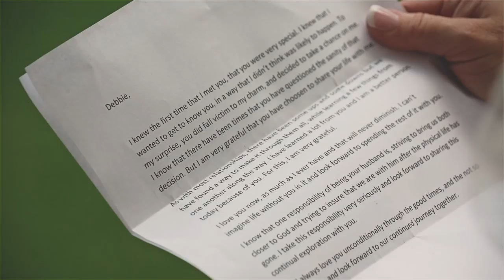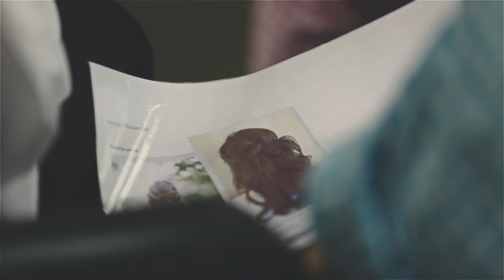Subiaco Abbey wedding film {Arkansas wedding video} | Russellville wedding video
|| Copyright, PenWeddings ||

The running joke Debbie & Chris' wedding weekend was the "wink, wink" Debbie would give anytime she mentioned the "violinist." I recall Grace (one of our associate shooters) turning to me and asking, "Okay, what's the deal with the 'violinist'?" The answer... there wasn't one. Turns out the one thing Chris always wanted for his wedding was a bagpipe player, but because they were keeping things small (fewer than 40 guests including wedding party) he knew they wouldn't do that. Leave it to Debbie to hire a bagpipe player, and to keep it a secret until the ceremony began. Chris definitely got choked up, but we're sure that's not the only reason why. :-) They held their ceremony at the absolutely beautiful Subiaco Abbey, and for their reception they had a lovely intimate dinner at the Russellville Country Club.

Cinematography | PenWeddings
Photography | Jennifer WIlliams Photography
Design & Florals | Sweeden Florist
Ceremony Venue | Subiaco Abbey and Academy
Reception Venue | Russellville Country Club
DJ | Brad King
Bagpipes | Kenton Adler
Hair & Makeup | Cameo Salon